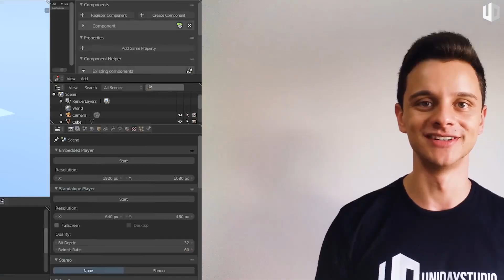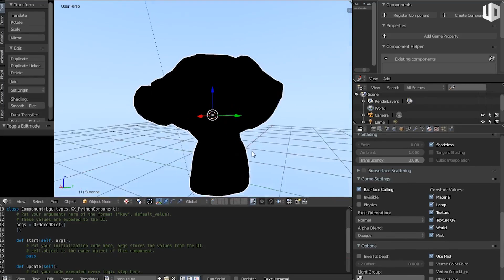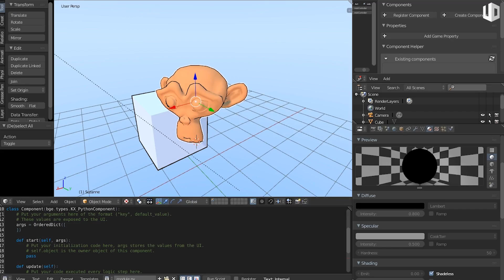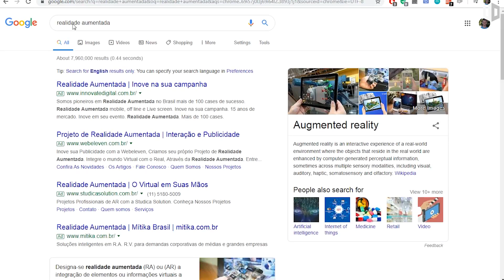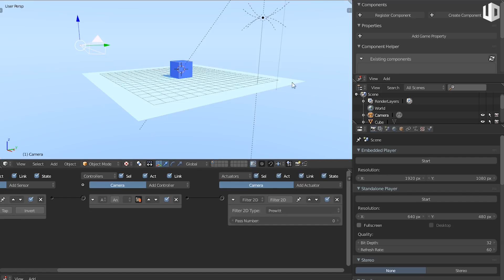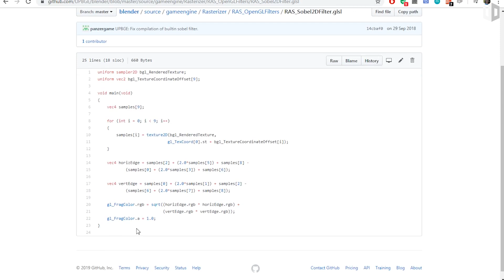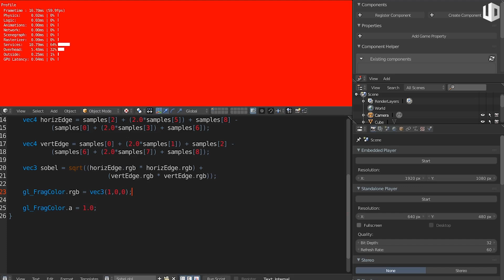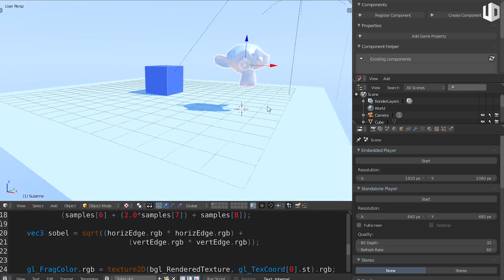Como criar o gráfico do BORDERLANDS 3 | Efeito Outliner (UPBGE)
►► QUER APRENDER A CRIAR UM JOGO? :)
Então participe da Semana do Desenvolvimento de Jogos: